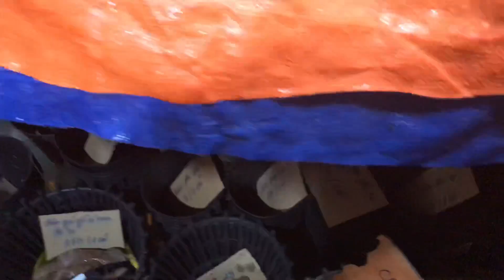LAN RỪNG 9/7 . TRẦM BLU . TRẦM CỬU LONG . TRỤ DỚN THANH LÝ . LH 0345137096 vs 0981515269